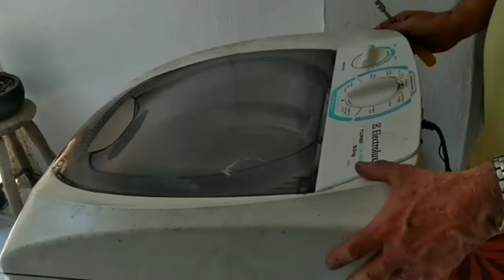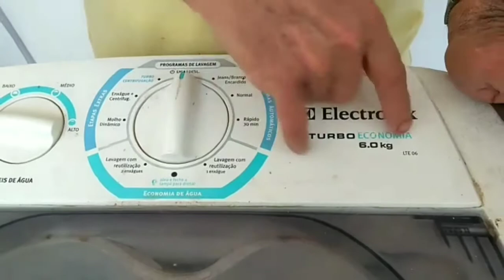DIY: Troca de molas máquina de lavar Eletrolux turbo econômica 6L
Passo a passo de troca de molas da máquina de lavar Eletrolux turbo econômica 6L, sem ser técnico